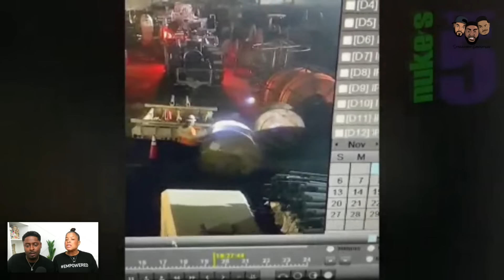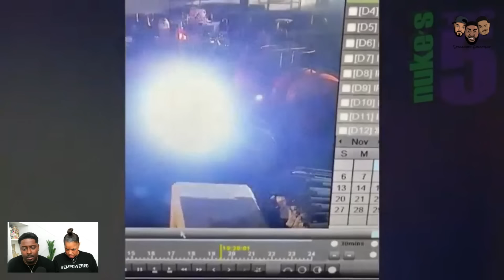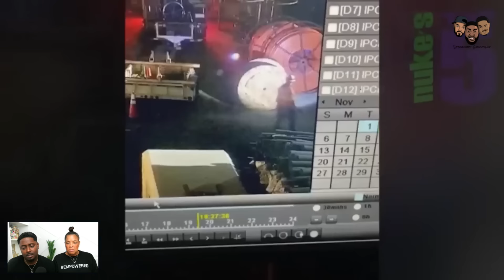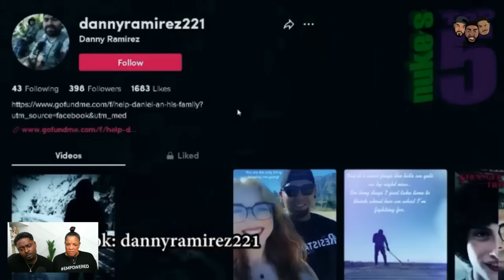Watching Scary Paranormal Videos With My Wife!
My wife and I are back reviewing some of the scariest videos on the Internet. You know the rules….